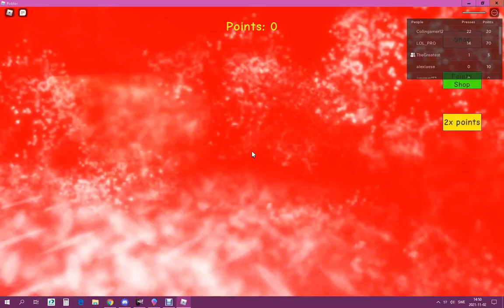Roblox - The Chamber: Event based game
Gameplay: CheeseWOAH, oOSimplyLunaOo, TheGreatestTacoBoi and RoboScratcher
Recording/Editing: Luna